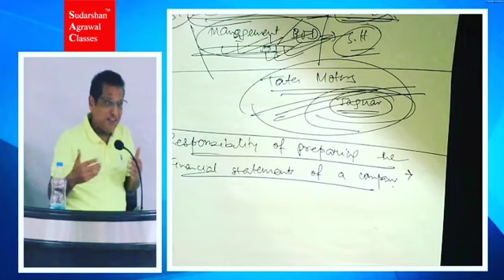CA l CMA Inter Live batch - Topics to be covered at home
Visit us:
CA l CMA Inter Live batch

Topics to be covered at home from pen drive in next one month.

√ Voice Notes
√ Free Amendments
√ Queries resolved on Whatsapp
√ Mock Tests